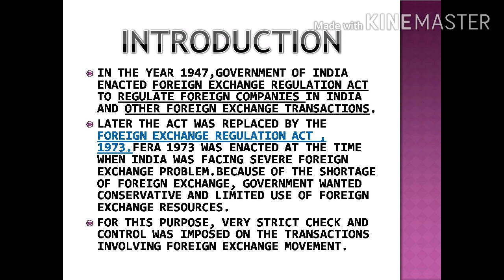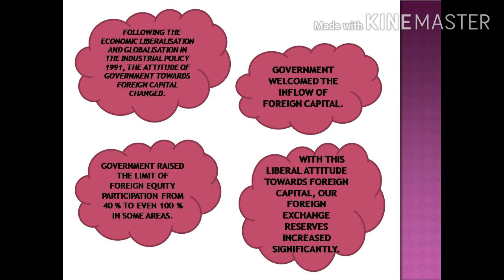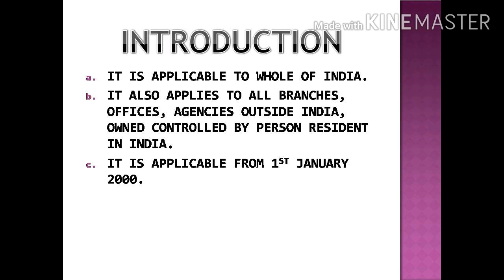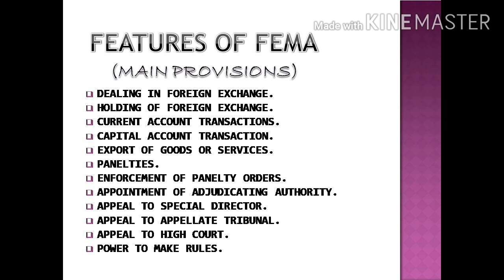Foreign Exchange Management Act